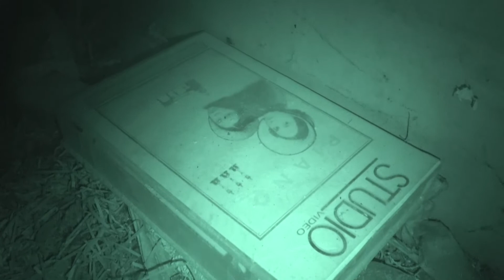Le Manoir Pavlovich - Explorons nos passés#4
▶Explorons nos passés#3 - Le Manoir Pavlovich
Camescope SONY AX53
Trépied manfrotto
Panneau LED IR Polaroid
Video Micro Rhode

▶Merci à tous, love ;)